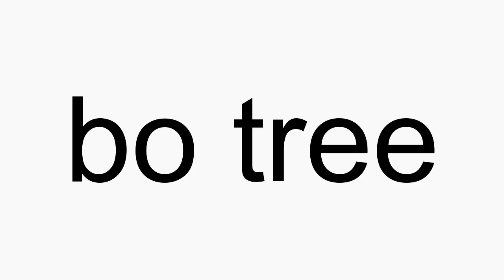How to pronounce bo tree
bo tree American English pronunciation. How to pronounce bo tree correctly. How to say bo tree in proper American English.